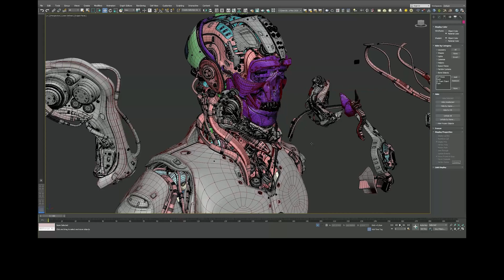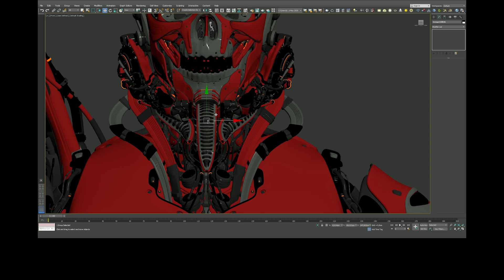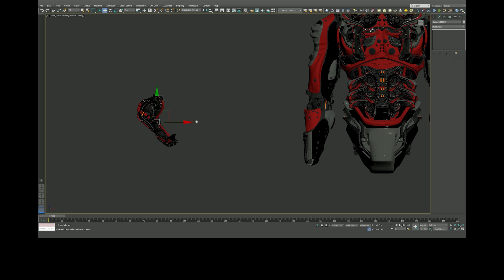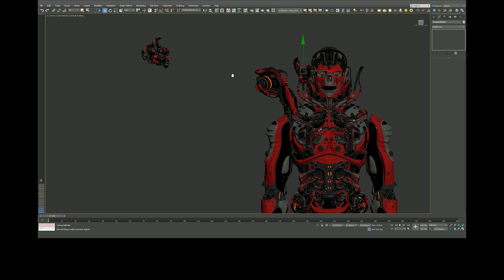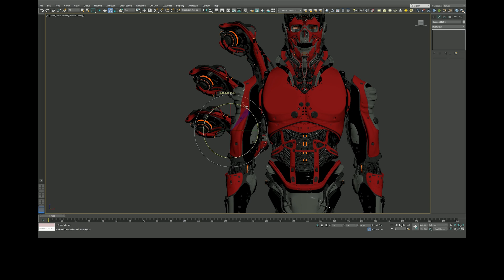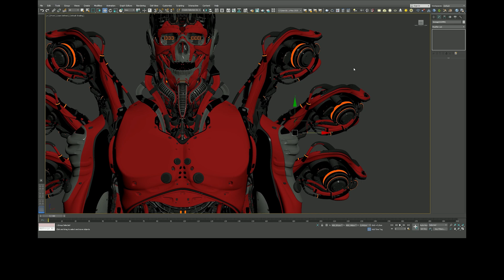Creating a Stunning 3D Character in Autodesk 3ds Max w/ Vladislav Ociacia - Part 2: Working w/ Kits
Take a step into Vladislav's workflow to learn how he creates stunning 3D characters using Autodesk 3ds Max, V-Ray & Adobe Photoshop. Part 2 of creating his 'demon' character focuses on working with kits.

🎨 Apps used: Autodesk 3ds Max, V-Ray